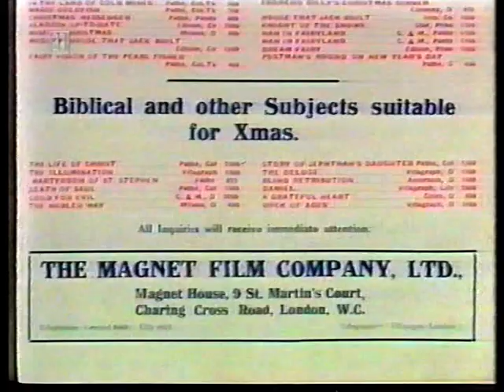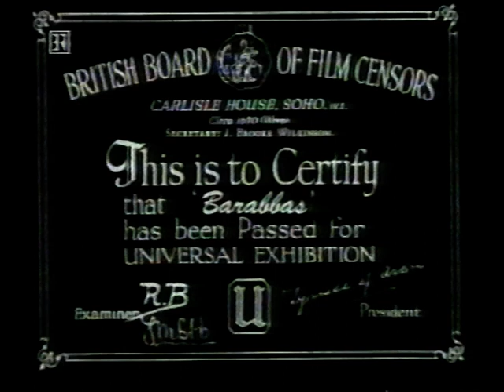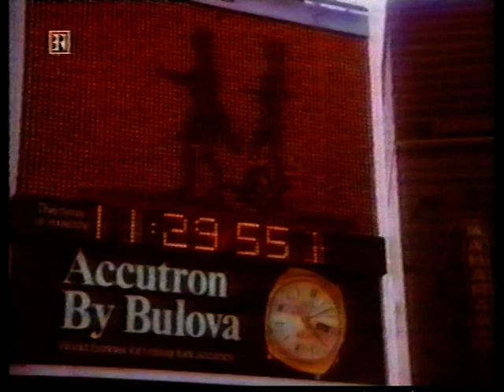Jesus Christ - Movie Star (Doku 1994)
Doku über den Heiland im Film